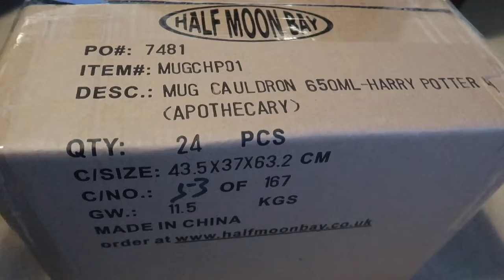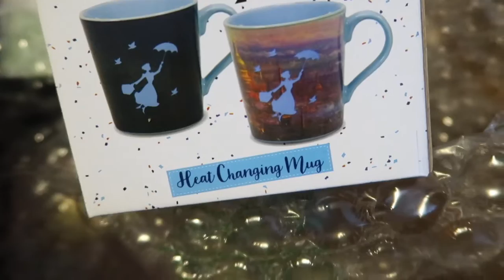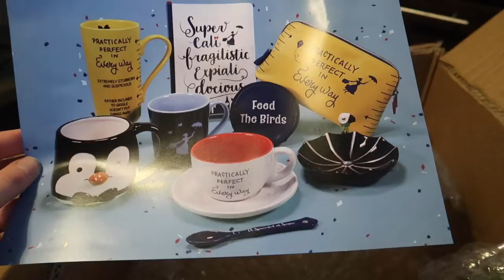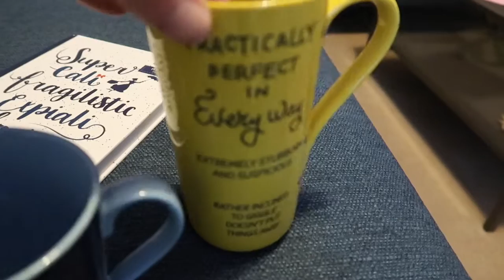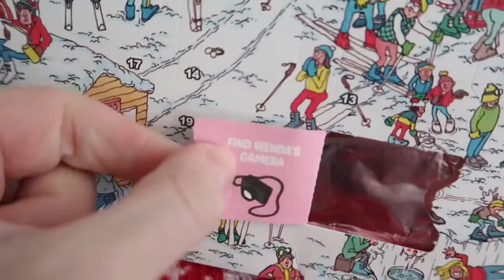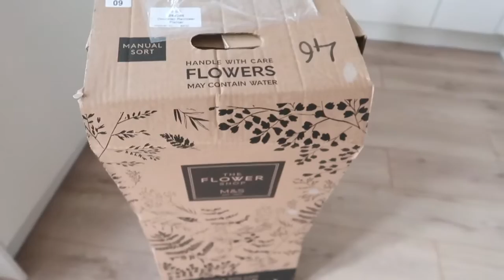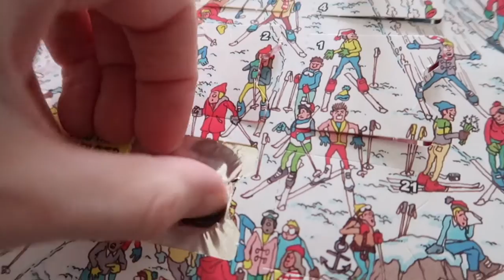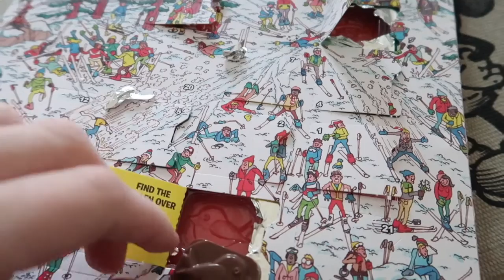VLOGMAS DAY TEN AND ELEVEN - Special Deliveries l aclaireytale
Welcome to aclaireytale does Vlogmas!!! Attempting Vlogmas this year, hope you enjoy it!